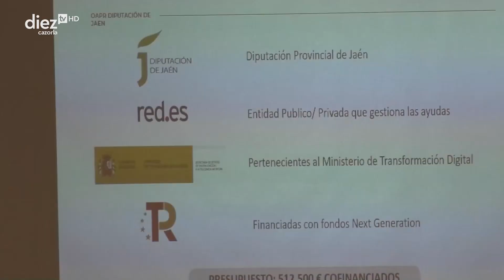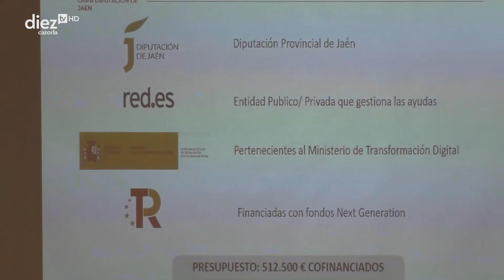Peal - Oficina Acelera Pyme Rural (20-02-2024)